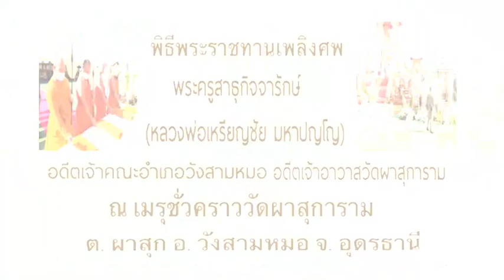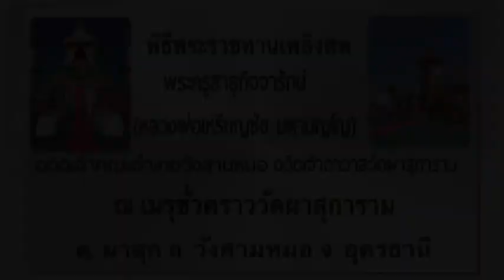จุฑาพัตธน์ เมนะสวัสดิ์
25/12/2565
คุณแม่สส.จุฑาพัตธน์ คุณพ่อสส.อดีตสส.เกียรติ์อุดม เมนะสวัสดิ์
ร่วมในงานพิธีพระราชทานเพลิงศพ
พระครูสาธุกิจจารักษ์
(หลวงพ่อเหรียญชัย มหาปญโญ)
อดีตเจ้าคณะอำเภอวังสามหมอ/อดีตเจ้าอาวาสวัดผาสุการาม
ณ เมรุชั่วคราว วัดผาสุการาม ต.ผาสุก อ.วังสามหมอ
จ.อุดรธานี
ผลิตโดย..ทีมงานผู้ช่วยฯ สส.จุฑาพัตธน์ เมนะสวัสดิ์ ที่อยู่:38 หมู่9 ต.นายูง อ.ศรีธาตุ จ.อุดรธานี จำนวน 1 ชุด
วันที่:ตามวันเวลาที่ปรากฏ